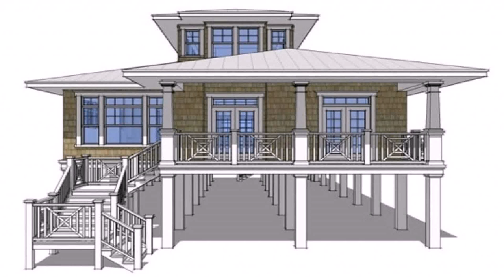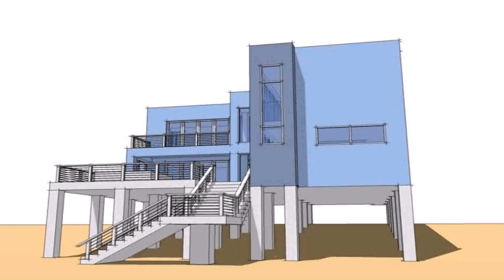Small Home Plans On Pilings - Gif Maker DaddyGif.com (see description)